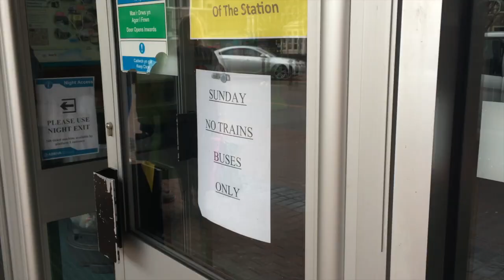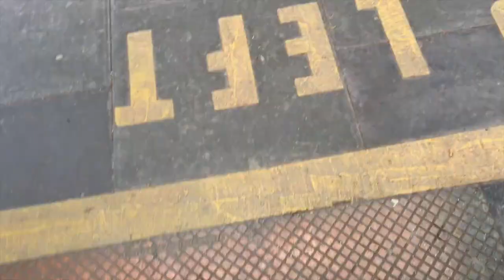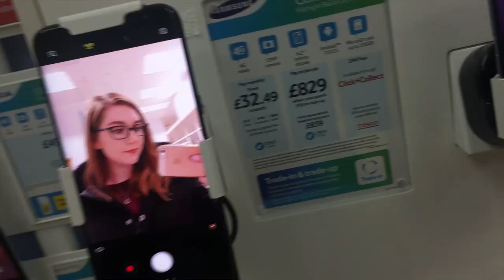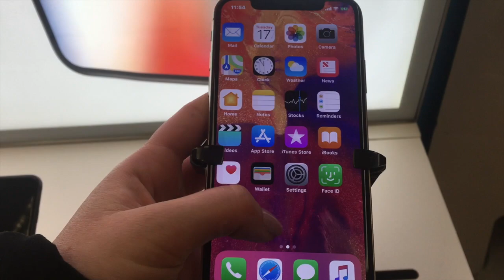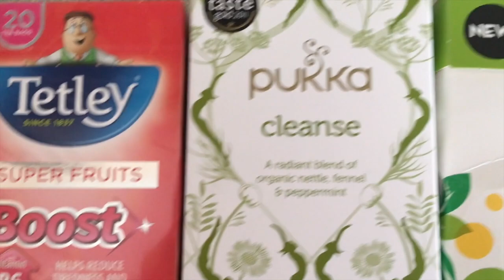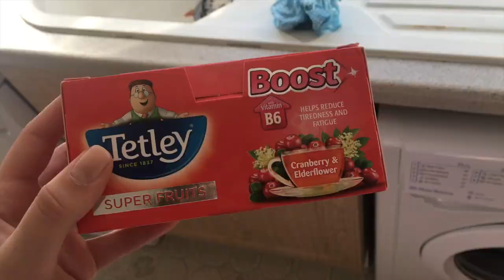VLOG 11: A Trip to Cardiff & Back to Uni!